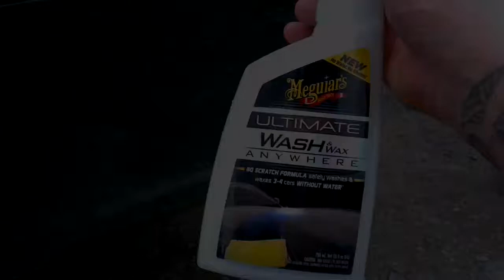Meguiars ultimate wash & wax Demo..